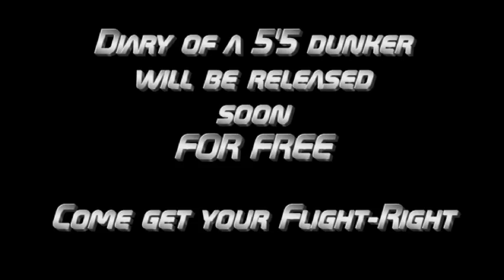Shortest Dunker in the WORLD Brandon Todd:"FlytRight.com"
Go to Flytright.com to get all of my training! I will help you reach any athletic achievement you are searching for!!! At my height, I had to go above and beyond normal training methods...I will guide you on the path I had to take to make a difference!! Flytight.com